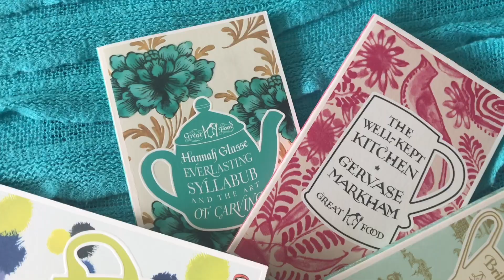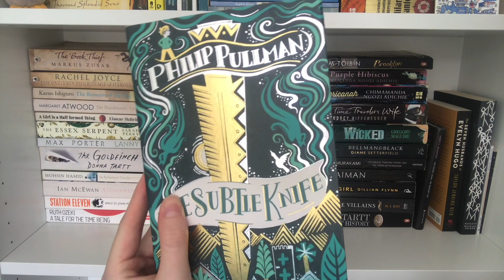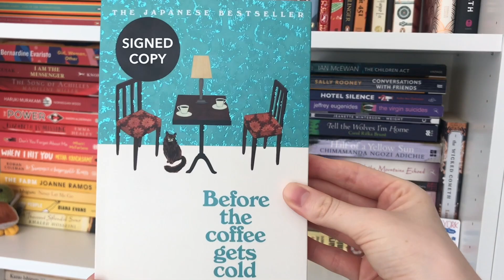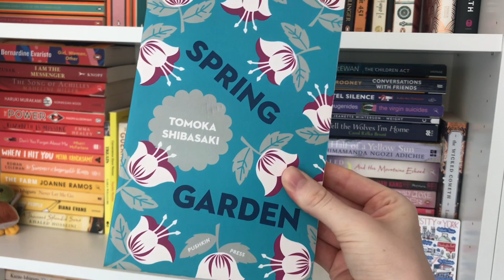Beautiful Books- Paperbacks!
In which I attempt to demonstrate that there is no paperback book which cannot be improved with copious FOILING... Enjoy!

Full name of track- Olmos - Hold Me | Majestic Color

• Penguin Deluxe Classics

• The Wicked Cometh by Laura Carlin
• Circe by Madeline Miller
• Bookworm by Lucy Mangan

• The Happy Prince by Oscar Wilde
• Medieval Bodies by Jack Hartnell
• The Book of Disquiet by Fernando Pessoa
• Spring Garden by Tomoka Shibasaki
• Bone China by Laura Purcell